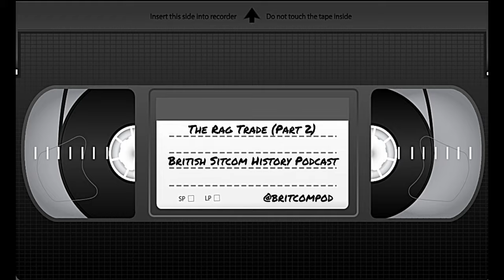The Rag Trade (Part 2) - British Sitcom History Podcast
It's part 2 of our look at classic sixties sitcom The Rag Trade and this week we delve into the career of Reg Varney and evaluate the LWT remake from the seventies.